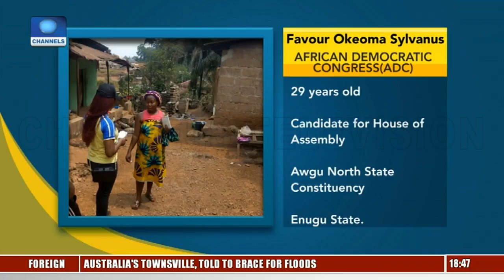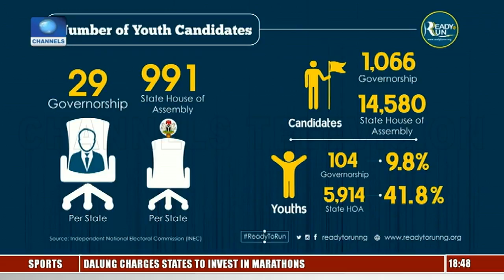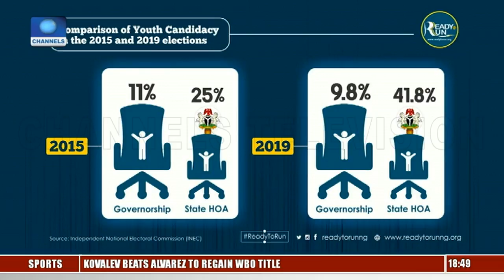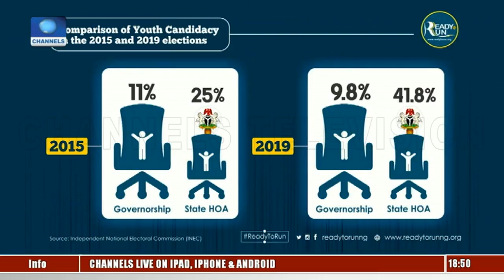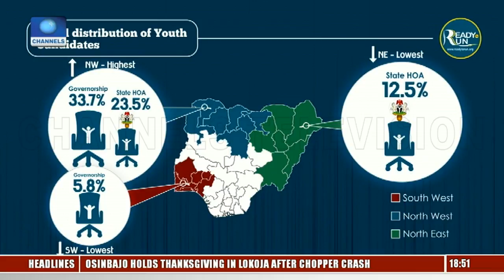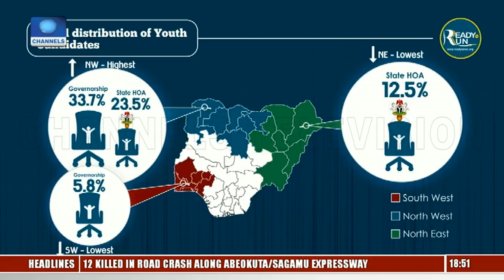Analysing Candidates On INEC's List Released |Ready To Run